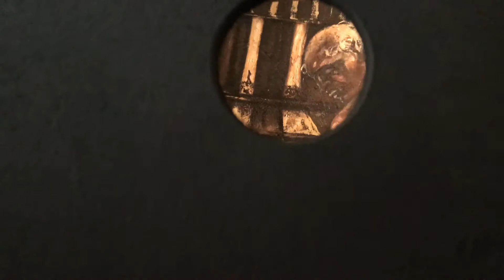Antonella Panini installazione artistica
Video documento dell'edizione d'anteprima.